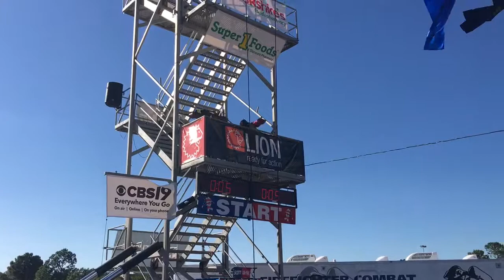National's 2017 Silva and Peters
Nationals Tyler Texas 2017 Scott Firefighter Combat Challenge